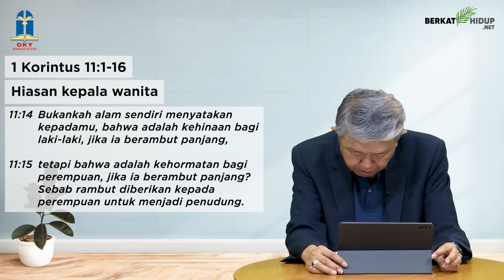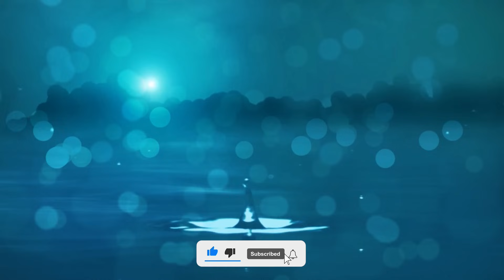Tuhan Adalah Gembalaku #1225 - Israel Sebagai Suatu Peringatan (part 3); Hiasan Kepala Wanita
1 Korintus 11:1-16
Israel Sebagai Suatu Peringatan; Hiasan Kepala Wanita

* Kita patut meneladani Kristus supaya orang-orang percaya boleh meneladani Kristus melalui hidup kita.

* Dan orang-orang belum percaya boleh melihat kebaikan, keindahan, dan kemuliaan Kristus dalam hidup kita.

Teladan Yang Dihidupkan